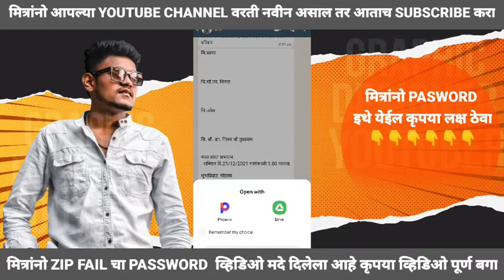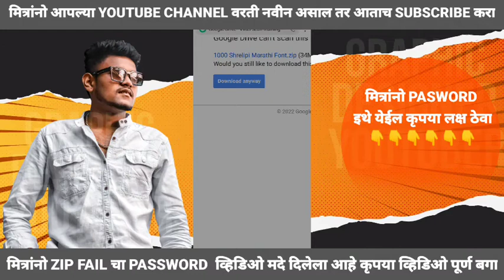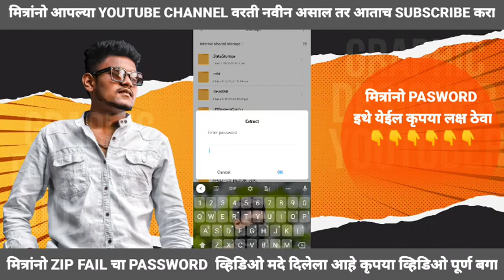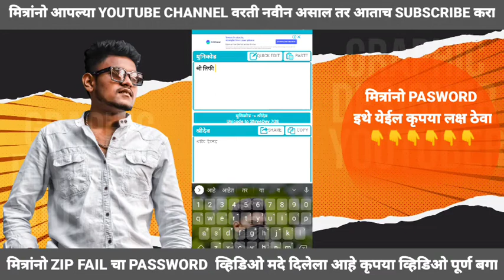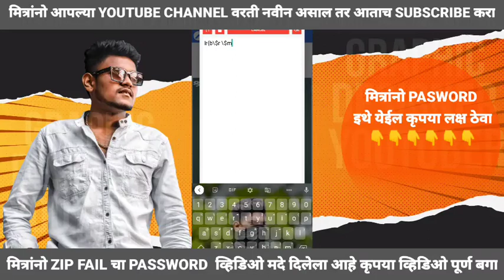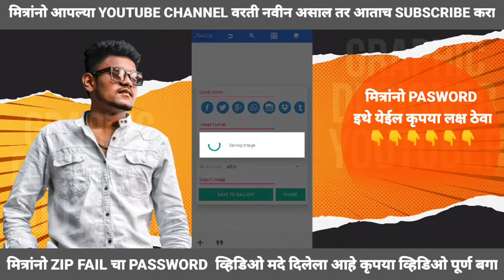1000 Marathi Shree Lipi Font Free Download | श्री लिपी Marathi Font | New Best Marathi Font 2022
1000 Marathi Shree Lipi Font Free Download | श्री लिपी Marathi Font | New Best Marathi Font 2022

✌🏻 कृपया VIDEO PASSWORD आहे तर संपूर्ण व्हिडियो पहा भावांनो लवकर बगा

🙏🏻🙏🏻 Material download करते वेळेस जर तुम्हाला काही अडचणी असतील तर मला INSTAGRAM message करू शकता भावाांनो 💝💝💝 l

तर मित्रांनो तुम्हाला बर्थडे किंवा इतर प्रकारच्या ट्रान्स बनवायचे असतील तर खाली दिलेल्या नंबर वर संपर्क करा..